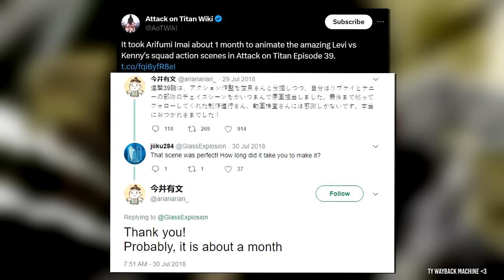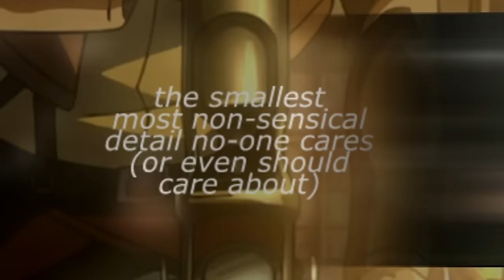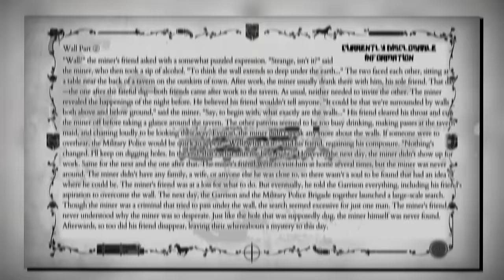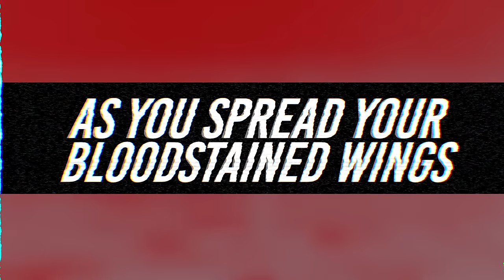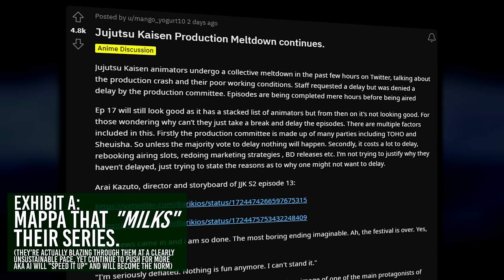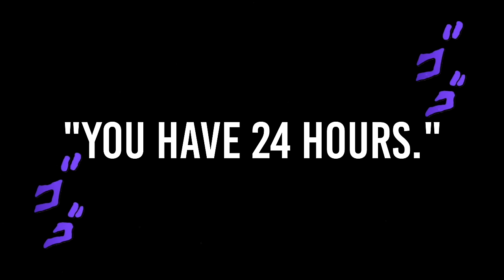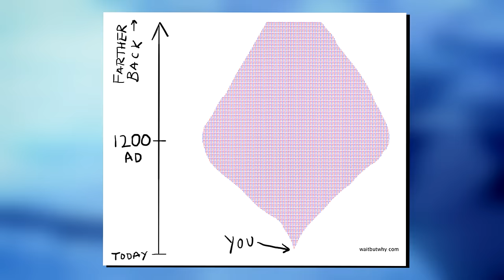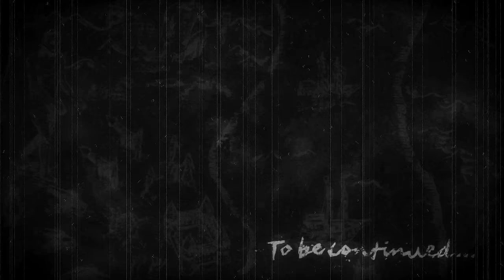The Effortless Beauty of Levi vs Kenny - Overanalyzing Attack on Titan & Retrospective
Today at the Mystery Shack, we continue our retrospective analysis of Attack on Titan and episode 39 – "Pain". Join me in overanalyzing every single detail of the show and generally nerd out about anything and everything!

@amburdo6206    - Maris Walking

Timecodes
00:00 - Episode 39 - Opening Sequence
01:56 - Episode 39 Title - Pain
02:35 - Kenny Chase Sequence
07:14 - The Lecture
10:38 - MPs vs Levi
12:49 - Midcards - Anti-Personnel Gear
13:50 - The Throneroom & Past Incidents
14:52 - THE LANTERN & A Flame in the Dark
16:31 - Blood on their Wings
19:03 - Reflection
21:51 - Right or Wrong... or Neither
24:50 - Scouts' Switcheroo Numero 2
25:39 - *Enhanced* Interrogation Reverse Uno
28:54 - The Dominos Fall
30:36 - Akatsuki no Requium ED - Historia & Ymir
35:42 - Closing Thoughts
36:02 - Outro